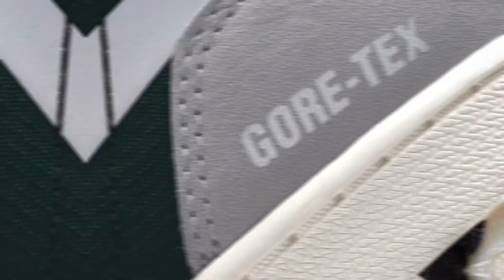Air Jordan 1 Element Gore-Tex “Black Grey”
Air Jordan 1 Element Gore-Tex
Color: Black/Chile Red-Particle Grey-Sail
Style Code: DB2889-001
Release Date: November 23, 2021
Price: $200